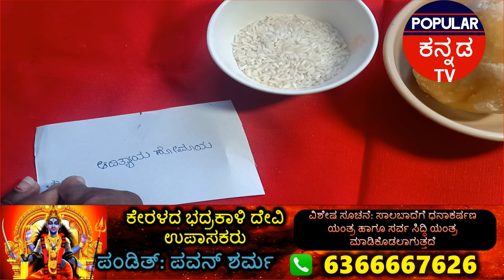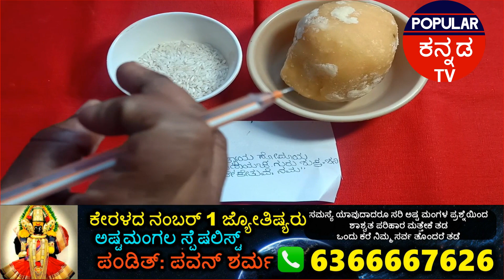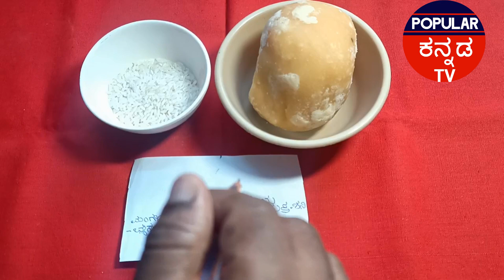ಅಕ್ಕಿ ಬೆಲ್ಲದಿಂದ ಹೀಗೆ ಮಾಡುವುದರಿಂದ ತೊಂದರೆಗಳು, ಆರ್ಥಿಕ ಮತ್ತು ಆರೋಗ್ಯ ಸಮಸ್ಯೆಗಳು ದೂರವಾಗುತ್ತವೆ!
RiceJaggeryRemedy AkkiBellaTantra ArdhikaArogyaSamasyaParihara Doing This Remedy with Rice and Jaggery will avoid problems, financial and health problems! ಅಕ್ಕಿ ಬೆಲ್ಲದಿಂದ ಹೀಗೆ ಮಾಡುವುದರಿಂದ ತೊಂದರೆಗಳು, ಆರ್ಥಿಕ ಮತ್ತು ಆರೋಗ್ಯ ಸಮಸ್ಯೆಗಳು ದೂರವಾಗುತ್ತವೆ!

This Popular Kannada TV Channel may Contain Third Party Advertisements, Phone Numbers and Links. We Does not make any Representation as to the Accuracy or suitability of any of the information contained in those advertisements and Does not accept any Responsibility or liability for the conduct or content of those advertisements and Services made by third parties.

ಈ ಪಾಪುಲರ್ ಕನ್ನಡ ಟಿವಿ ಚಾನೆಲ್ ಮೂರನೇ ಸಂಸ್ಥೆ ಅಥವಾ ವ್ಯಕ್ತಿಯ ಜಾಹೀರಾತುಗಳು, ಫೋನ್ ಸಂಖ್ಯೆಗಳು ಮತ್ತು ಲಿಂಕ್‌ಗಳನ್ನು ಒಳಗೊಂಡಿರಬಹುದು. ಆ ಜಾಹೀರಾತುಗಳಲ್ಲಿ ಒಳಗೊಂಡಿರುವ ಯಾವುದೇ ಮಾಹಿತಿಯ ನಿಖರತೆ ಅಥವಾ ಸೂಕ್ತತೆಯ ಬಗ್ಗೆ ನಾವು ಯಾವುದೇ ಪ್ರಾತಿನಿಧ್ಯವನ್ನು ಮಾಡುವುದಿಲ್ಲ ಮತ್ತು ಮೂರನೇ ವ್ಯಕ್ತಿಗಳು ಮಾಡಿದ ಆ ಜಾಹೀರಾತುಗಳು ಮತ್ತು ಸೇವೆಗಳ ನಡವಳಿಕೆ ಅಥವಾ ವಿಷಯಕ್ಕೆ ಯಾವುದೇ ಜವಾಬ್ದಾರಿ ಅಥವಾ ಹೊಣೆಗಾರಿಕೆಯನ್ನು ಸ್ವೀಕರಿಸುವುದಿಲ್ಲ.